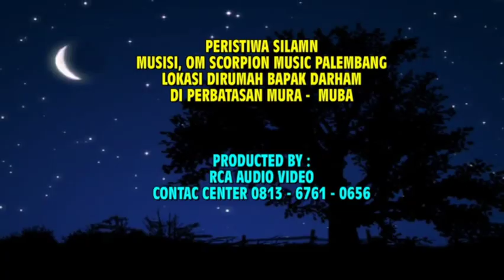TEMBANG LAWAS~ "OM.SCORPION" SIKOK GOYANG- SIKOK IDAK😄 MUSIC DANGDUT,